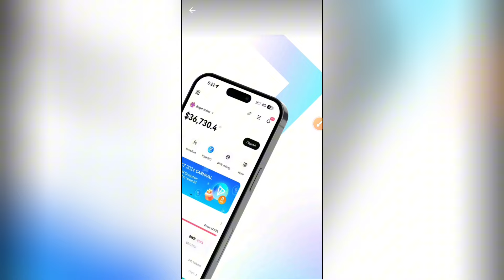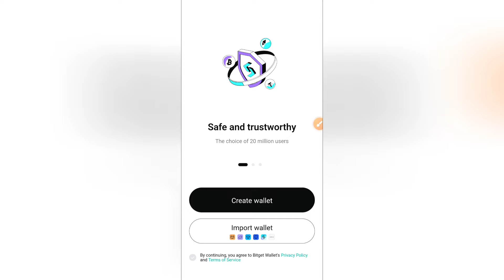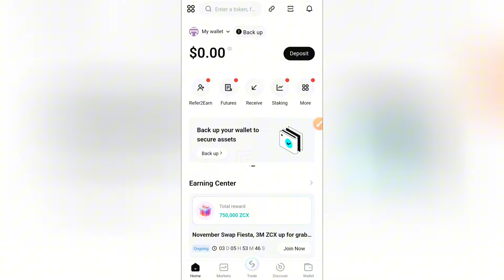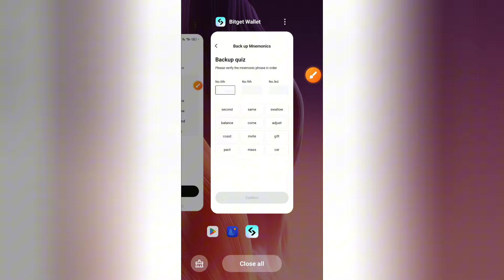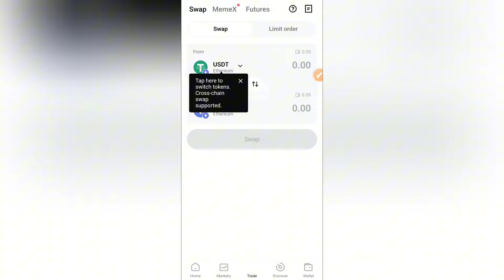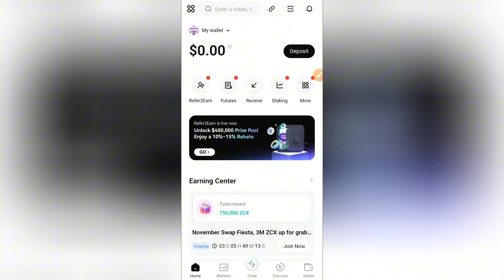How To Create Bitget Wallet With Backup Setup || Bitget Wallet Account Kaise Banaye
Assalam o Alaikum! This video will teach you about "How To Create Bitget Wallet With Backup Setup || Bitget Wallet Account Kaise Banaye" Watch this video completely, like, comment, share, and subscribe to our channel.